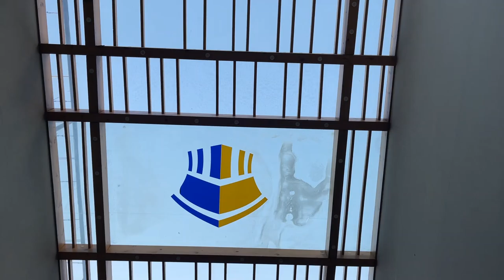COLLEGE LIFE IN KARACHI | ft CEDAR COLLEGE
Hey everyone! This is my short vlog on how was my pakistan day in cedar college hope you guys liked it do leave your feedback in the comments thankyou